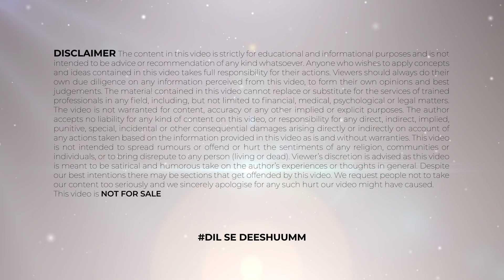2022 के Indian Cinema में 8 सबसे बड़े Dancer | Top 8 Dancer Of India | Best Dancer In India | Dance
2022 के Indian Cinema में 8 सबसे बड़े Dancer | Top 8 Dancer Of India | Best Dancer In India | Dance

About FAME GAME: This channel is totally dedicated to latest Bollywood news, gossips, scandals, controversies, and updates straight from the B-town. This channel is passion for all the Bollywood fans across the globe who thrive on Bollywood news and gossips and are amused by it. Whether you are budding artist analysing industry trends or just somebody who wants to be amongst the first ones to know all about it – this channel can help.